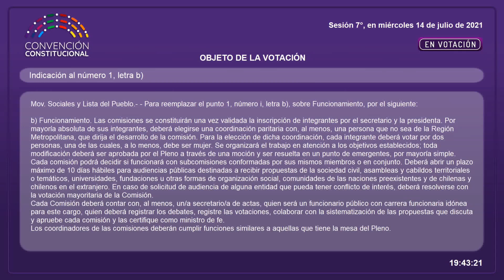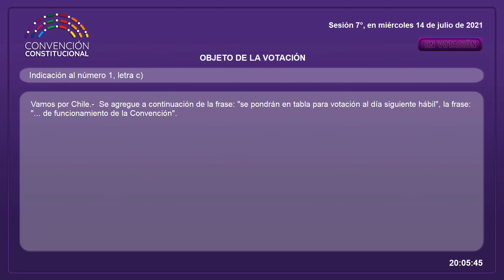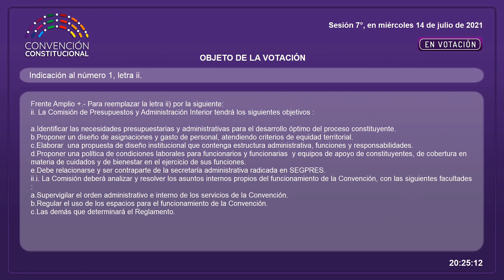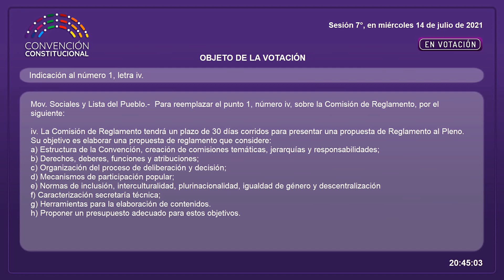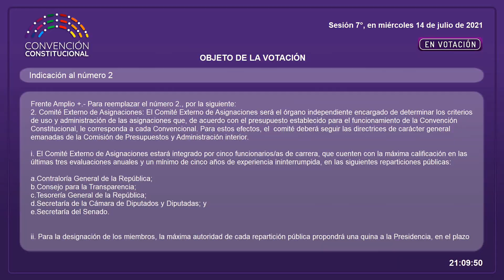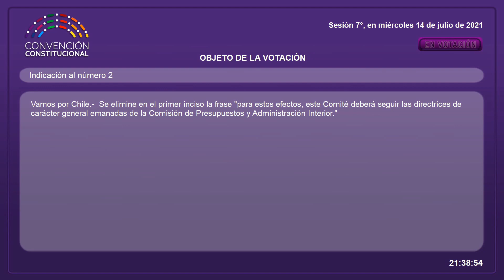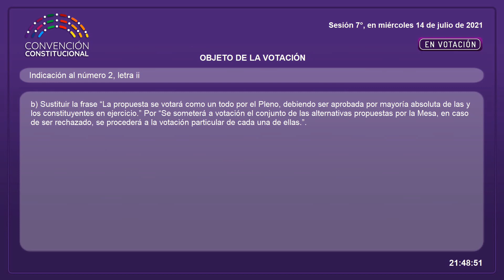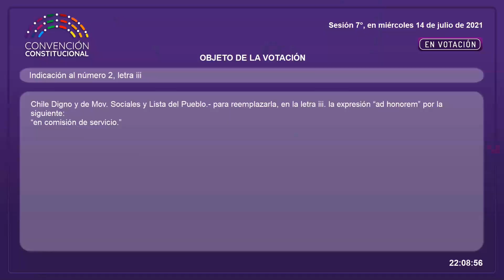Pleno Sesión N°7 - Convención Constitucional Chile - 14/07/2021 - (Parte 2).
ORDEN DEL DÍA:
1. Número de integrantes, forma de elección y funcionamiento de las comisiones de Presupuestos y Administración Interior, de Reglamento y de Ética.
2. Número de integrantes, forma de elección y funcionamiento del Comité Externo de Asignaciones.

El Pleno de la Convención Constitucional está integrado por la totalidad de las y los convencionales constituyentes en ejercicio. Es presidido por su Presidenta o Presidente, o por la respectiva Vicepresidencia.
Para sesionar, requiere de la asistencia, presencial o telemática, de la mitad de las y los convencionales constituyentes en ejercicio.